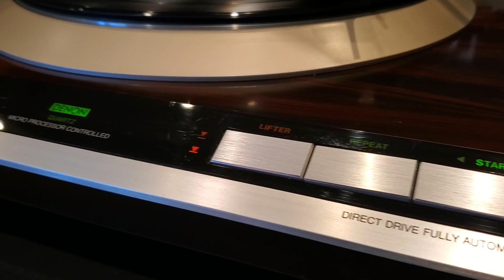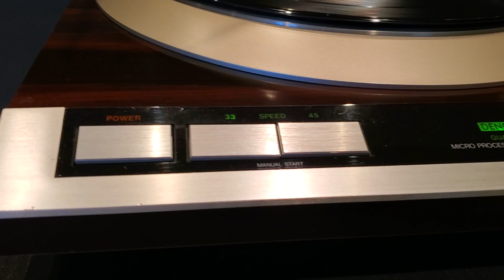Denon DP-51F Fully Automatic Turntable ~ Serviced/Refurbished ~ Ships from USA #42 (SOLD)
This Denon DP-51F Fully Automatic Turntable has been fully serviced and ready for your stereo! New electrolytic capacitors, all essential moving parts have been lubricated, all potentiometers cleaned, variable resistors and speed have been adjusted with a scope and set to Denon Technical specifications.

Artist: The Tubes
Album: Talk to Ya Later